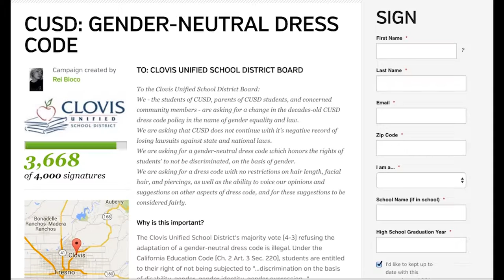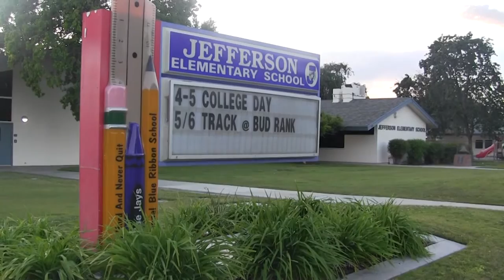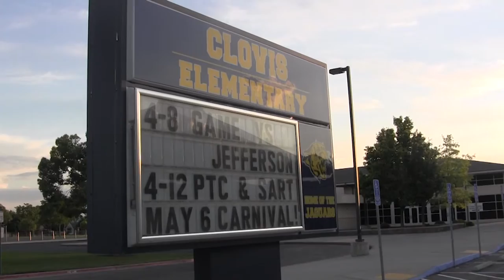CUSD Dress Code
A project produced in the Spring 2016 MCJ 128 News Reporting and Production Class for Fresno State Focus. Produced 4/25/16 by Johnny Martin. Instructor: Faith Sidlow

Earlier this month the Clovis Unified governing board passed modifications to their ever so strict dress code policy to make it more "gender neutral." A lot of the students are happy about it because it gives them a little more freedom. However, some of the other students and some of the parents within the district have voiced their concerns with the changes made to the policy. I took a look at this issue in this package and got a chance to talk with Kelly Avants from the district as well as a student and parent from CUSD.